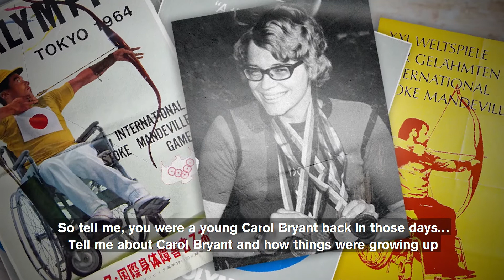ParalympicsGB Legends - Caz Walton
ParalympicsGB Chair Nick Webborn chats to the legendary Caz Walton who competed in the first Tokyo Paralympics in 1964 and continues be part of the ParalympicsGB support team for Tokyo 2020.

London 2012 archive courtesy of Channel 4